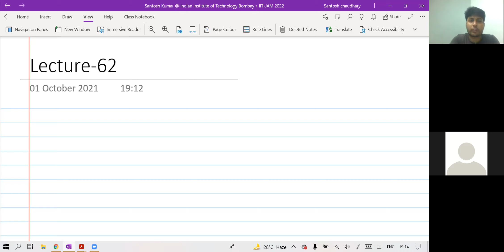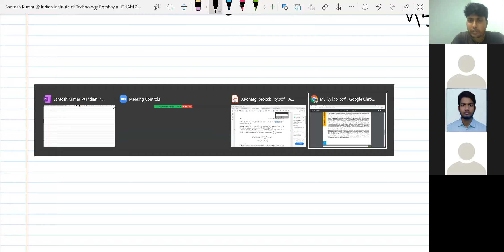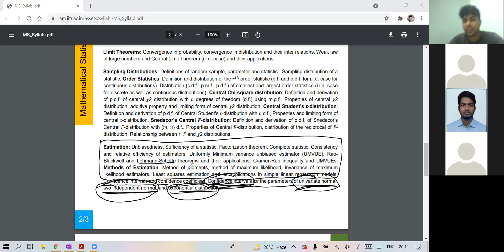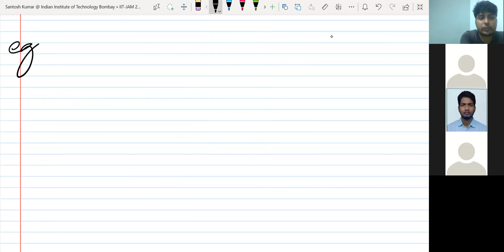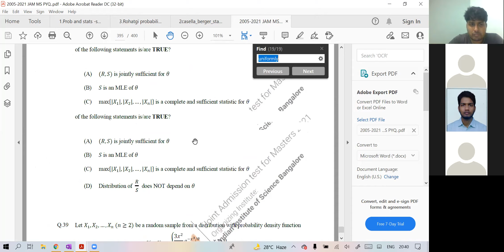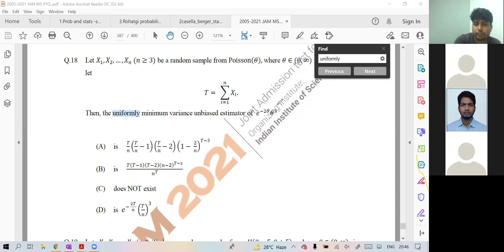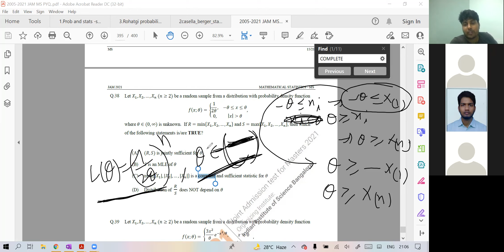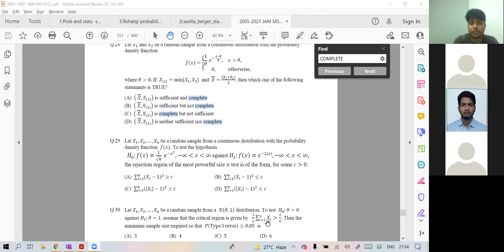IIT JAM 2022 | L-62 |UMVUE Lehmann schefffe|Statistics | Mathstats by Santosh Sir